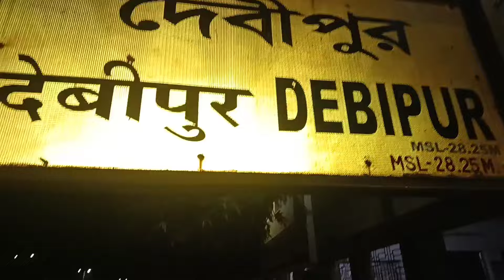আমাকে ওইসব কথা বললেই আমি সেটা হয়ে যাব না আসলেই তুমি নিজের পরিচয়টাই দিলে প্রাথমিক শিক্ষাটাই নেই#vlogs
আমাকে ওইসব কথা বললেই আমি সেটা হয়ে যাব না আসলেই তুমি নিজের পরিচয়টাই দিলে প্রাথমিক শিক্ষাটাই নেই#vlogs @simplevlogswithpapia8689